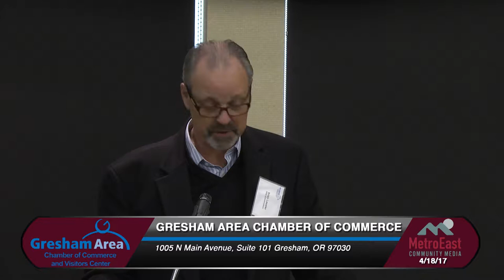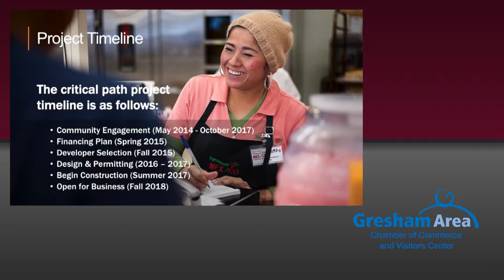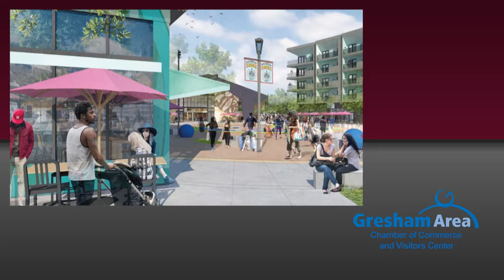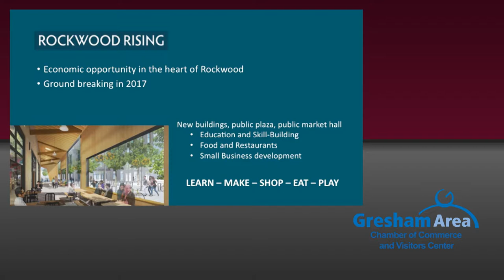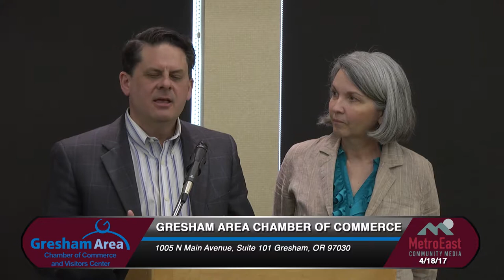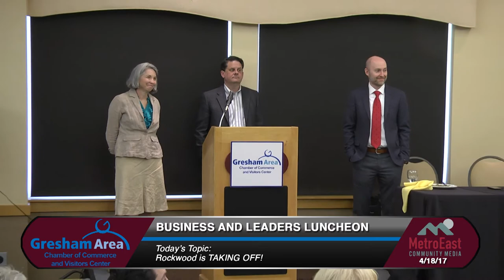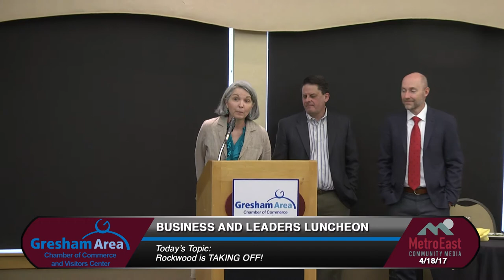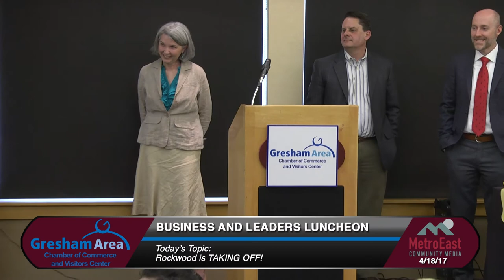Rockwood is TAKING OFF!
In this months forum we learn about the exciting new "Rockwood Catalyst Site" at the former Fred Meyer location at the corner of 187th Ave. and Stark. Speakers include: Josh Fuhrer, Executive Director, Gresham Redevelopment Commission; Brad Ketch, President and CEO, Rockwood CDC (Community Development Corporation); and Lynn Ketch, Director of Wellness Initiatives, Rockwood CDC